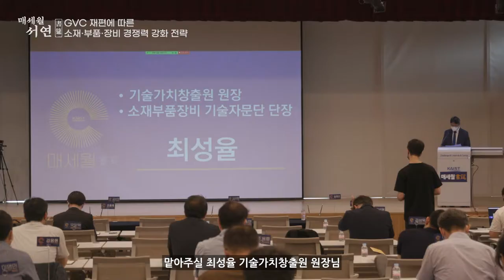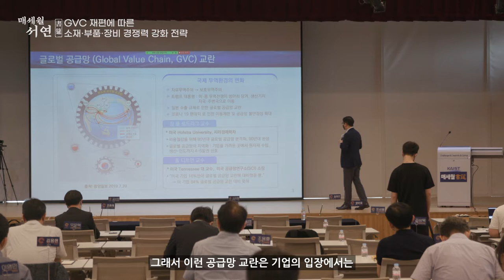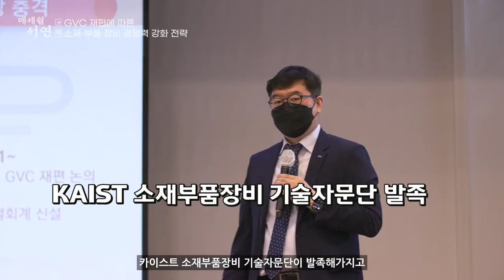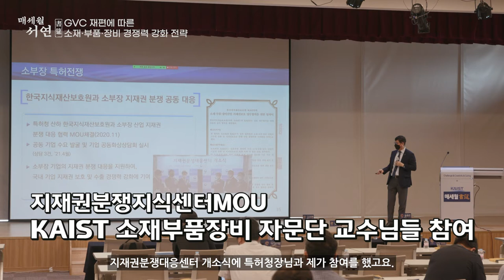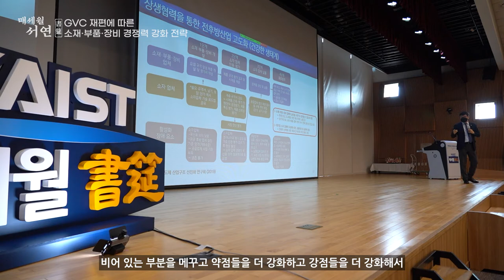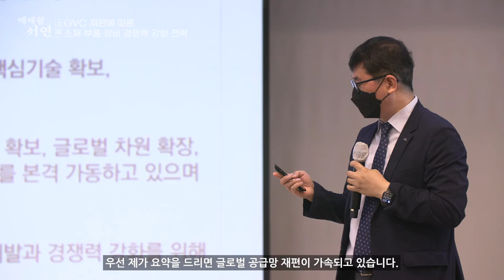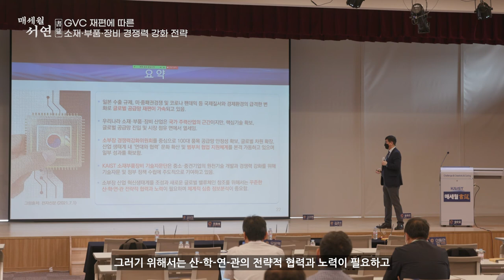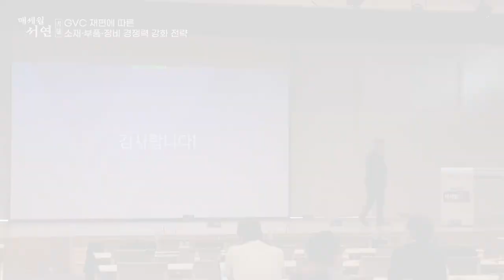[3회] KAIST 매세월 서연_최성율 기술가치창출원장